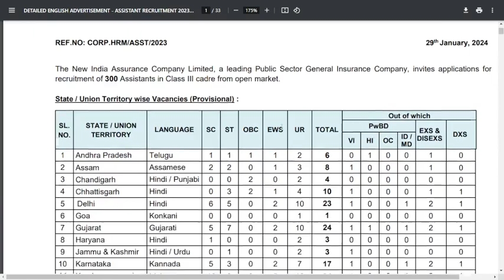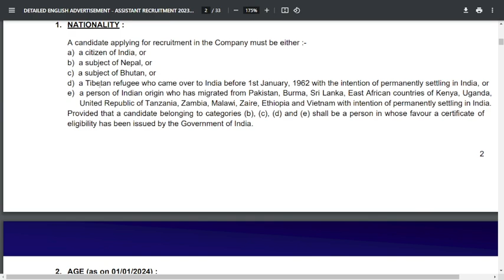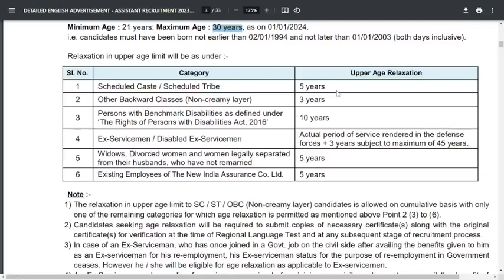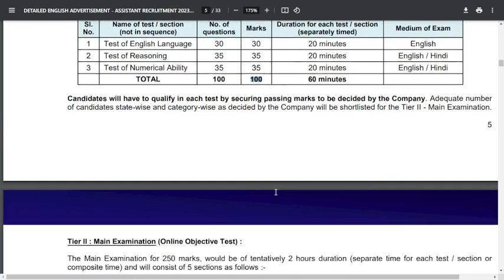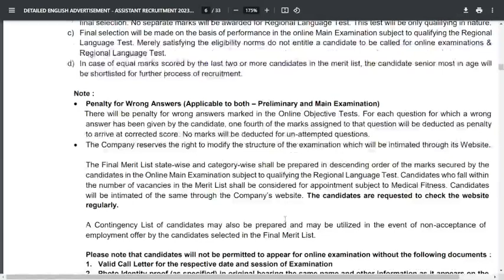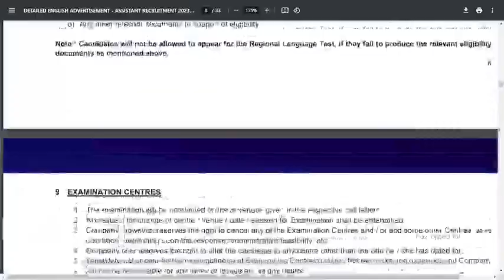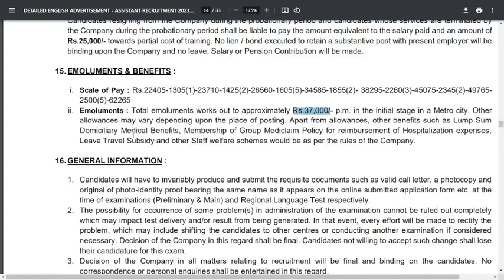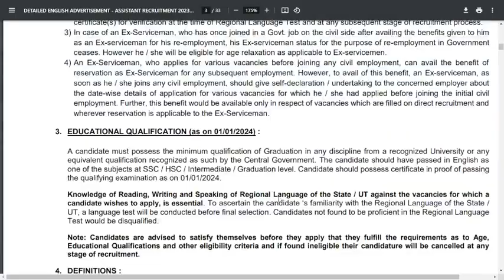NEW INDIA ASSURANCE COMPANY NOTIFICATION OUT